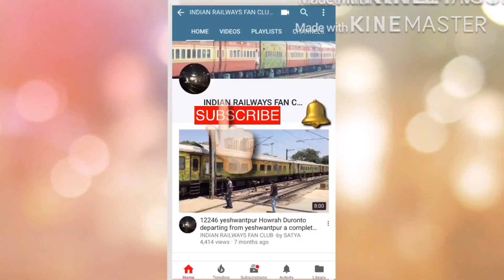India’s most beautiful train route | भारतीय रेलवे का सबसे सुंदर रेल मार्ग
मैं कौन कौन से कैमरा यूज़ करता हूँ gadgets I want you guys to refer for rail fanning videos

Primary camera
action camera
secondary camera
mic i use